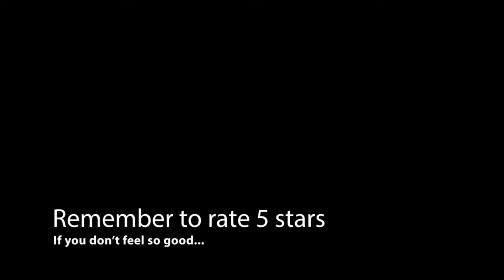Infinity War is the Best Movie of the Decade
besides thor the dark world